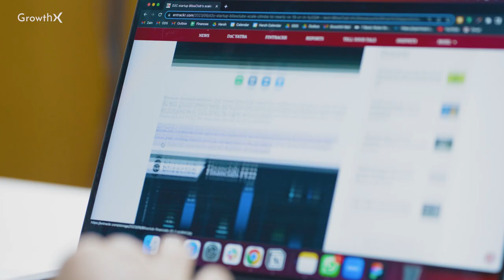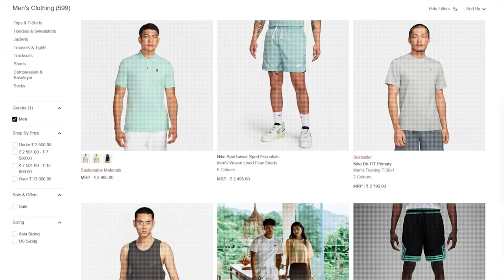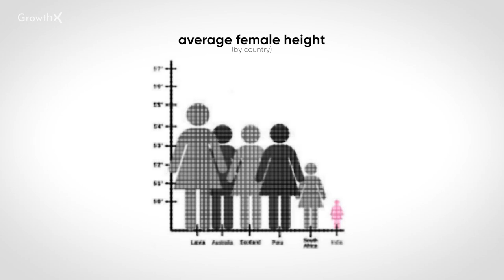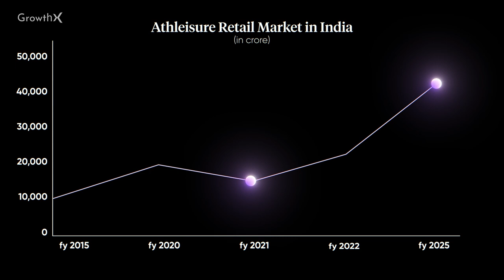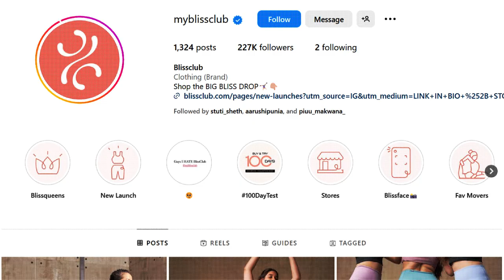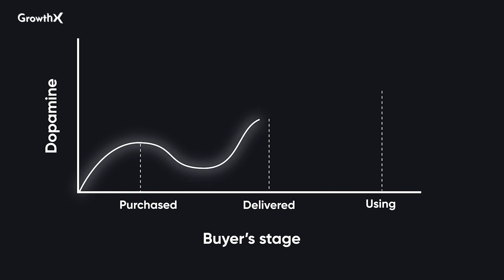How Blissclub TOOK OVER India’s 500 Crore Athleisure Market | GrowthX Wireframe